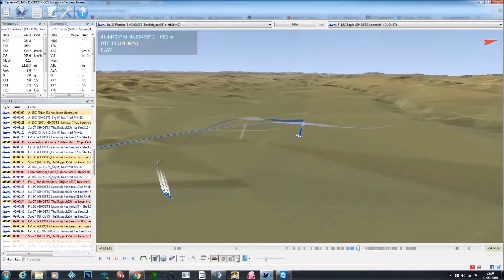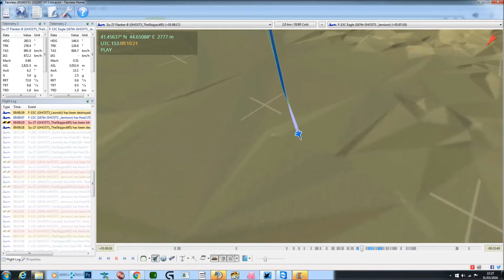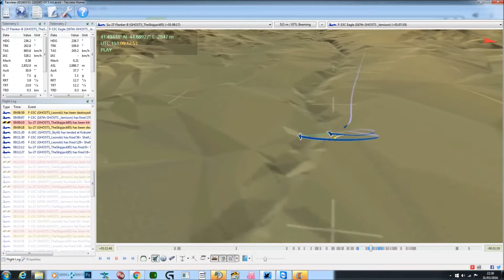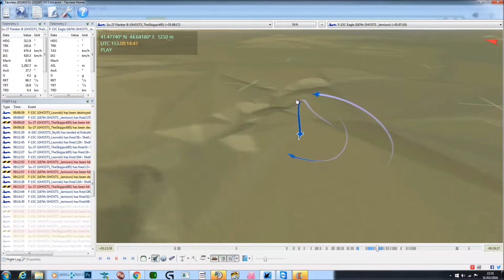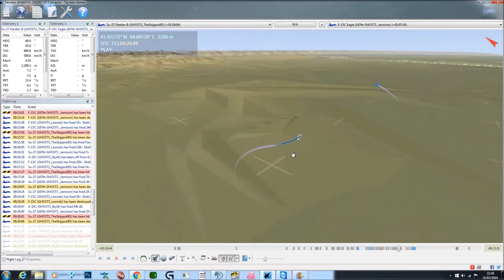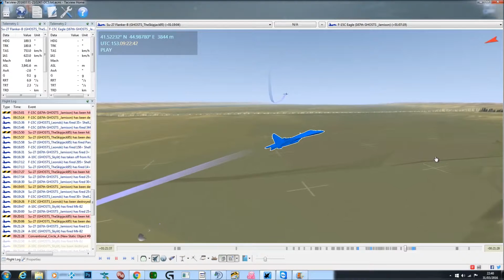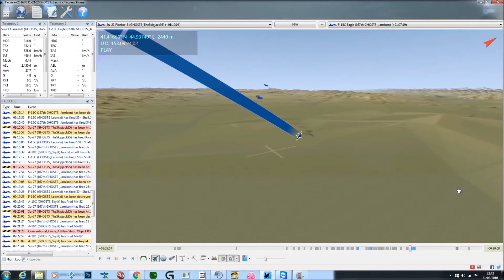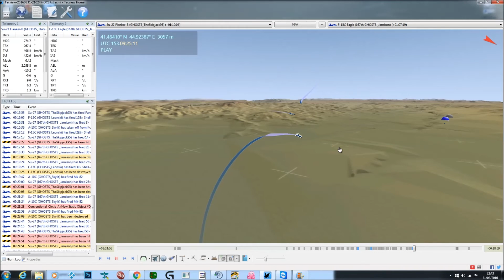guns only dog fight Tackview 31/3/16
skipjack, jamison and Leoski practicing Guns Only.

Skipjack in the first tackview show how to turn inside a F15 using Flaps at low speed, great work.